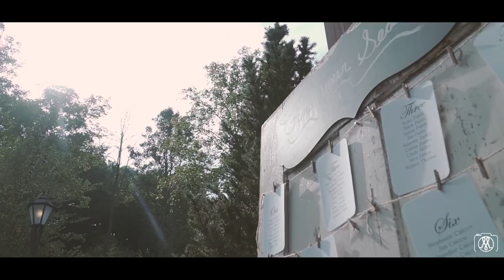Emily & Quinn | October 6, 2018 | Highlight Film